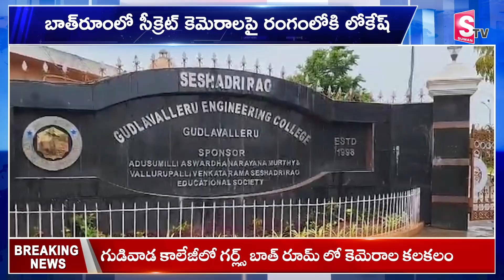Nara Lokesh Reacts on Gudlavalleru Engineering College Hidden Camera's Issue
Watch► Nara Lokesh Reacts on Gudlavalleru Engineering College Hidden Camera's Issue | @SumanTvVizianagaram